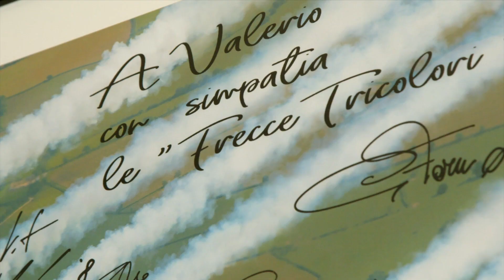"Valerio dans les air"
Il film che racconta la passione di Valerio per il volo ed in particolare la sua crescita nella specialità del parapendio in compagnia di papà Luigi.
Girato in Valle d'Aosta nel 2021 e trasmesso dalla RAI 3 nel 2022
La narrazione è in francese e le interviste sono in italiano